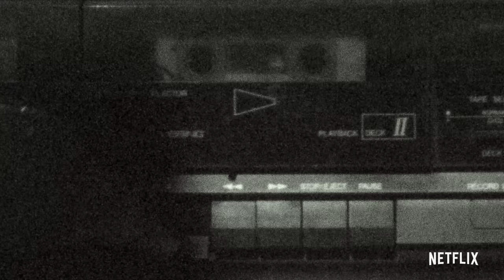Shirkers | Official Trailer [HD] | Netflix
In 1992, teenager Sandi Tan and her friends Sophie and Jasmine shot Singapore's first indie -- a road movie called "Shirkers" -- with their enigmatic American mentor, Georges Cardona. After shooting wrapped, Georges vanished with all the footage.

Watch Shirkers - only on Netflix October 26